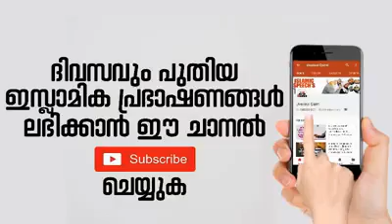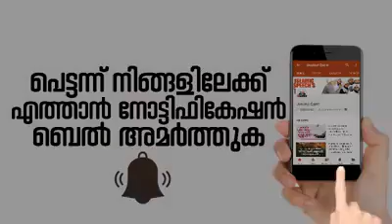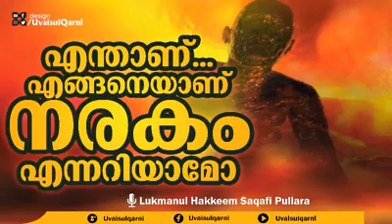എന്താണ് എങ്ങനെയാണ് നരകം എന്നറിയാമോ